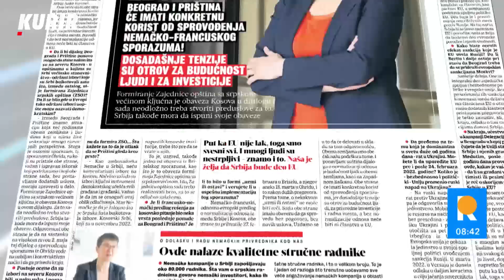"NE MOŽEMO NIŠTA DOBRO DA OČEKUJEMO": Mnogi su nervozni i rado bi PROŠIRILI NASILJE